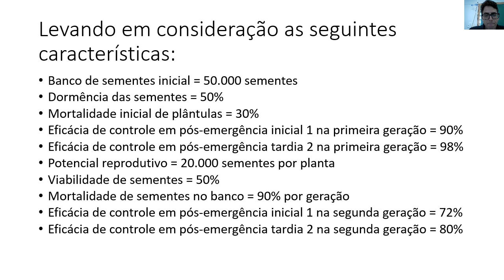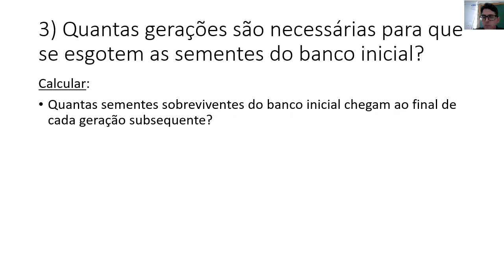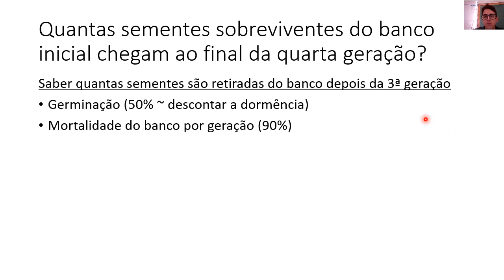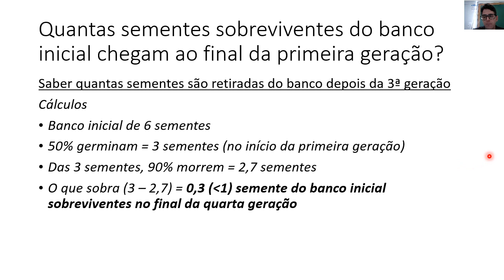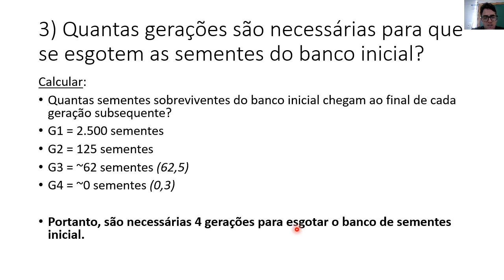Crescimento do banco de sementes de plantas daninhas - parte 3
Atividade Prática 3 - Parte 3 - Esgotamento do Banco